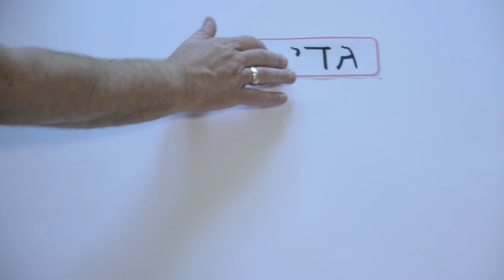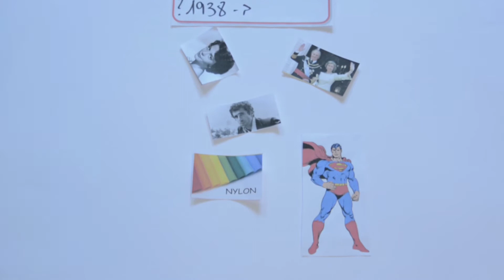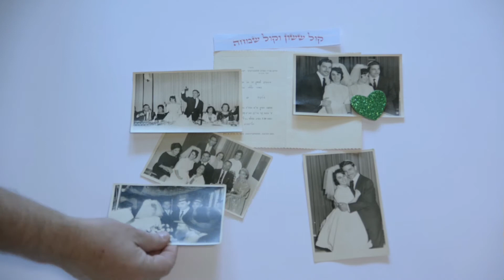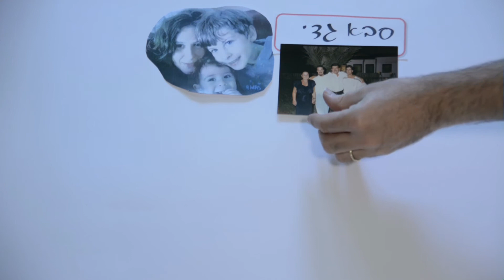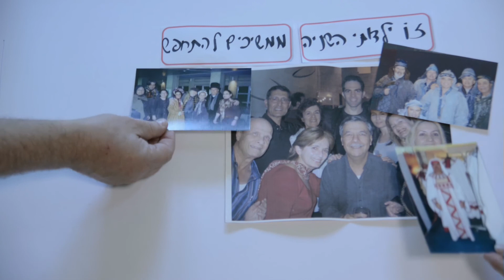קליפ יום הולדת 80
קליפ ומצגת לכל אירוע
תמונות, קטעי וידאו, מוזיקה וקריינות.
אולפני גיטר - שומרים על הזכרונות שלכם